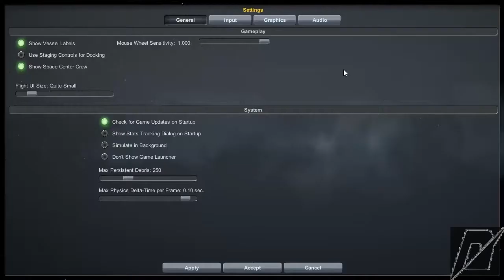2 Kerbal Space Program Bug At Once